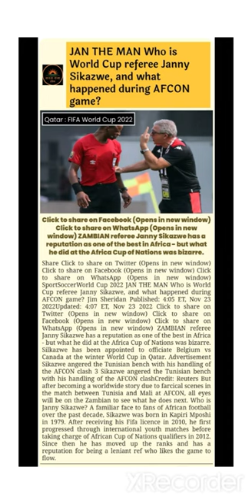Who is World Cup referee Janny Sikazwe ?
Argentina Lost Against Saudi

Messi Interview World Cup Qatar 2022

Top 32 nation

Hello friends

Well came to People King WorldNews
 channel

Friends, in the life of today's race, we do not get time to watch news everyday and even if we get it, we have to watch that hyper debate every day, that's why we will post daily breaking news updates on this channel in the form of short, hope you like it. Returns

Regards
Peopleskingworldnews

Aaron Carter
Aaron Carter song
Iran attack Saudi Arabia news
Nick Carter
Short video
Aaron Carter news
Aaron Carter interview
Backstreetboys
House of Carter's
I m all about you Aaron Carter
Iran
Aaron Carter I want candy
Aaron Carter song from the 90s
Asmr
Betiya drama
Bl series
Bts
Bts shorts
Cid
God of war Ragnarok
Imran khan praises india
Kimberly loaiza
North Korean react
System of a Dawn
Tiktok I got the power
Twice
WWE
Jenifer Aniston break up with Brad
 City building game
Go baby go baby go tiktok
Jithe Marji ja mutiyare status
Leon
Mercedec amg one nurburgring
Mrbeast
Nelore
Pubg tip and tricks
Taliban status
The peripheral trailer